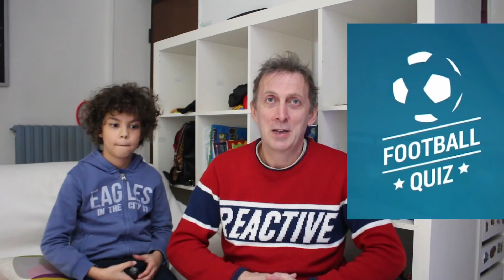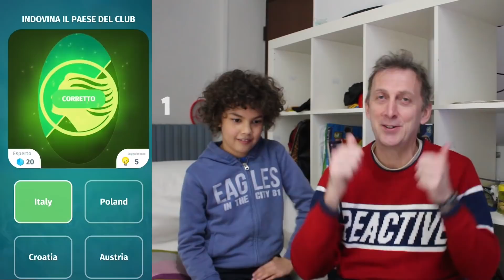QUIZ di CALCIO | Riesci a Rispondere a Tutte le Domande Calcistiche? | #01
⭐ QUIZ di CALCIO. Sei un vero esperto di calcio e calciatori. Metti alla prova la tua cultura calcistica: prova a rispondere al maggior numero di domande sul calcio presenti in questo video di CriCri jTV